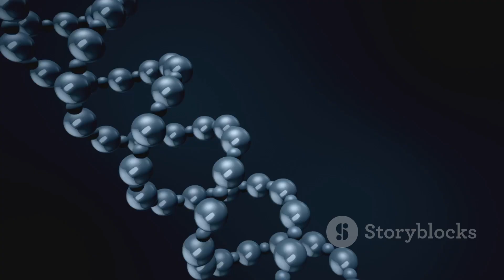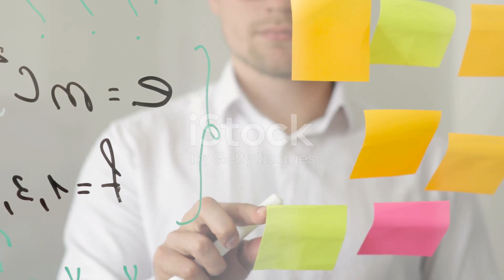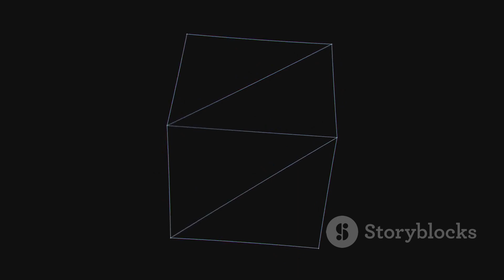Terrell–Penrose Rotation: How Relativity Warps What We See!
Ever wonder what an object looks like when moving near the speed of light?
In this video, we dive into the Terrell–Penrose Rotation, a strange and fascinating prediction of special relativity. First proposed by Roger Penrose and James Terrell in the 1950s, this phenomenon shows that objects don’t just contract—they appear rotated due to how light reaches our eyes.

We'll break down the mathematics, physics, and recent visualization breakthroughs that finally made this effect observable in simulations. Whether you're a physicist or a curious learner, this deep dive offers intuitive clarity and powerful visuals.

👉 Chapters:

What is Terrell–Penrose Rotation?

Lorentz contraction vs. visual rotation

Why objects appear rotated, not squished

Simulating light paths from relativistic objects

Recent confirmations in rendering and physics engines

Implications for space travel and sci-fi accuracy

🎓 Perfect For: Physics students, relativistic mechanics enthusiasts, simulation engineers, and hardcore science fans.